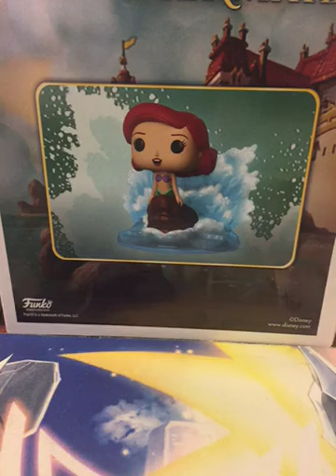This has been an IceBox Service Announcement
Sorry again for the confusion guys!